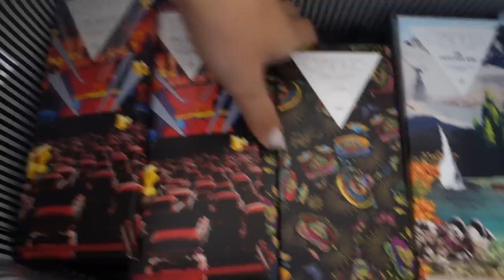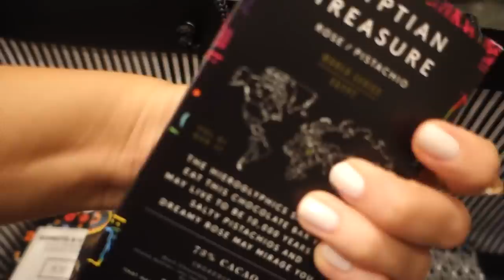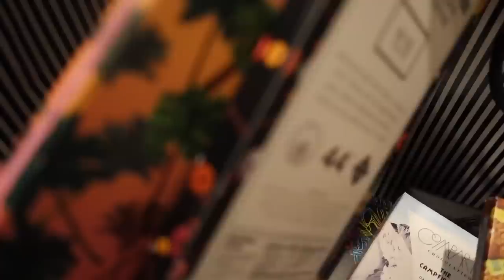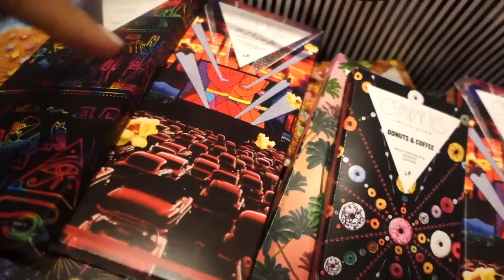Chocolate Heaven!!! ❄ Vlogmas 12, 2014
If you want to win the NARS palette:
1) Go over to Twitter (make sure you’re following me!)
2) Make an edit using screenshots from this vlog!

This giveaway is international and the winner will be announced on December 14, 2014. I will be choosing my favorite and they will be contacted directly by me via Twitter direct message ONLY. If no response is received after two weeks and follow up messages, an alternate winner will be selected via Twitter.

Watch me on Project Runway: Threads on Lifetime!
And join the live tweeting party with me and PRThreads, Thursdays at 10pm EST!

OTHER PLACES TO FIND ME:

ingrid.nilsen